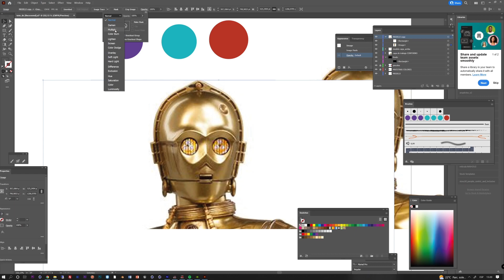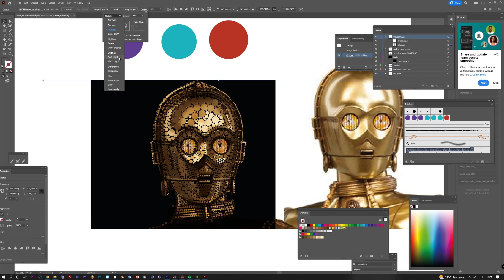PRACTICA PRIMERA miniTIP